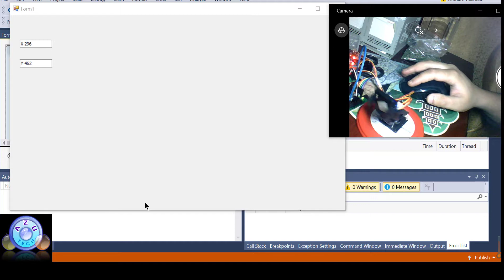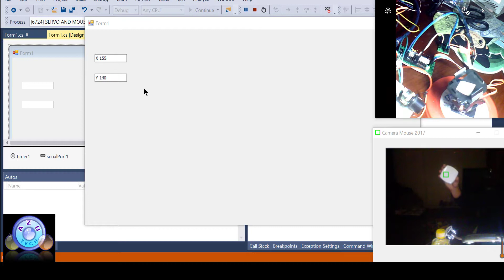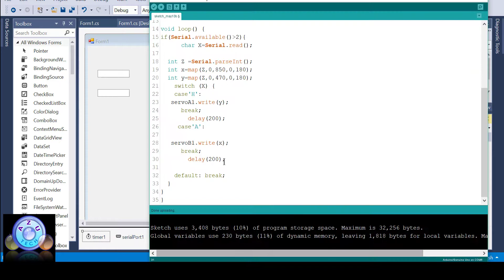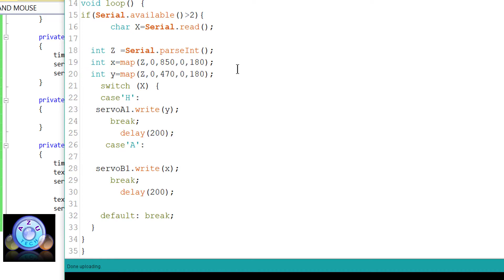arduino face tracking camera using tow servo motors ,easy way to make it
easy way to make a face traking camera using the camera mouse software .